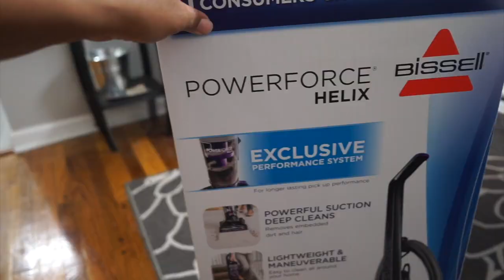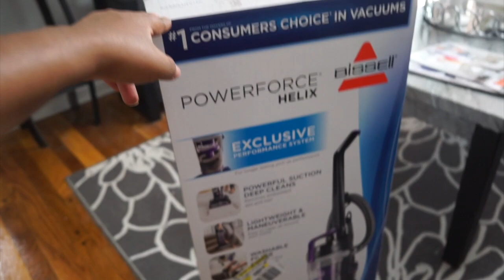Speed Clean With Me|Vlog Style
♥♡ New videos uploaded every Monday,Wednesday And Some Fridays ♡

FAQ
Where did you get your nightstands?~ZGallerie

What camera do you use to vlog with?~Sony 5100

♥Music